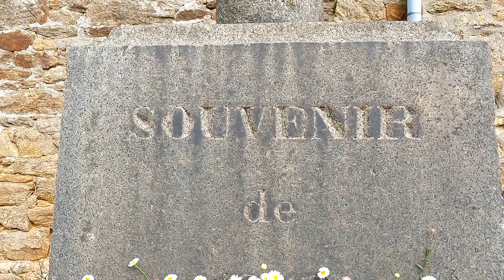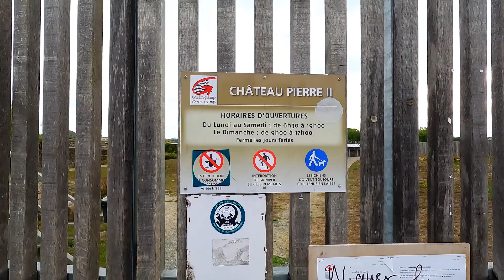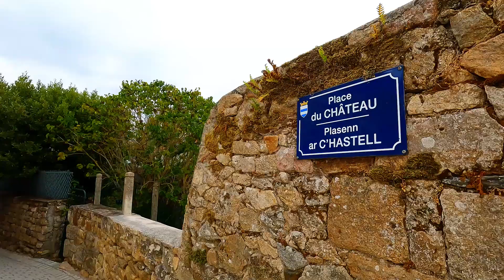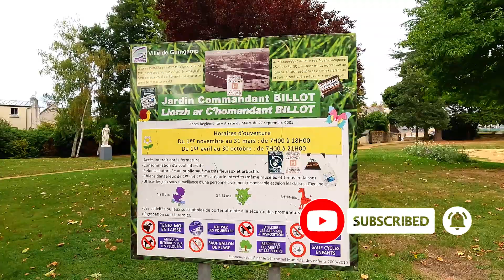GUINGAMP, France - was a market town in the Middle Ages / walk around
Guingamp was a market town in the Middle Ages and is now an industrial town on the west side of the Cotes d'Armor of Brittany.

Guingamp is a “Little Town of Character” with a very diverse religious, ducal and military heritage.